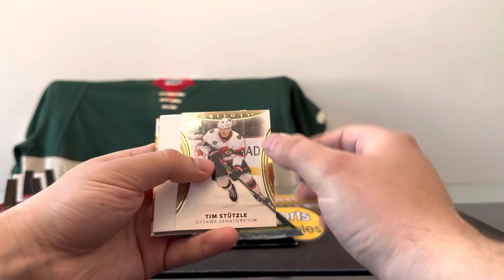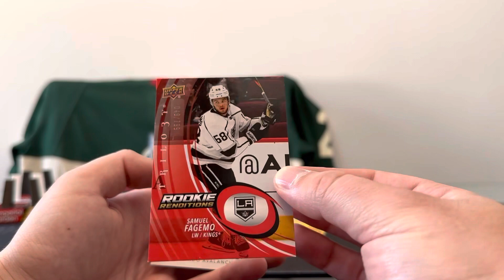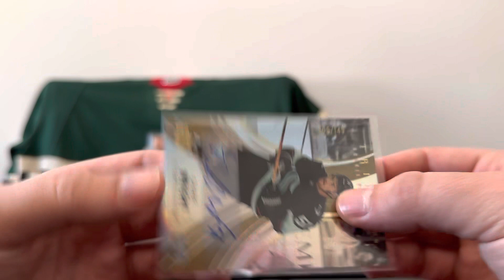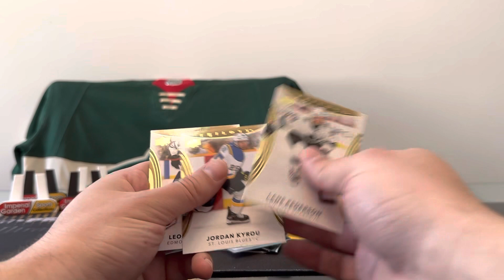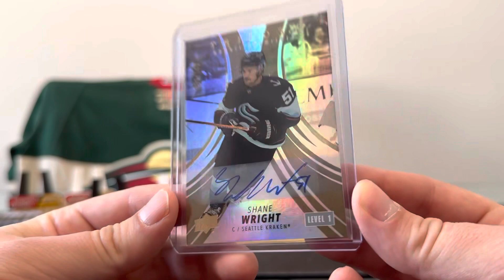Julie Farnum 22/23 Trilogy #1